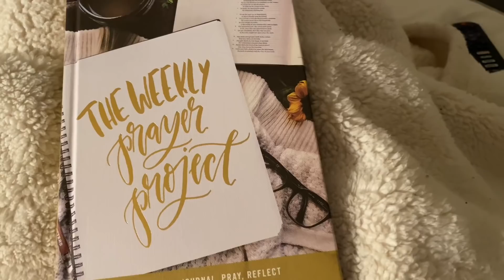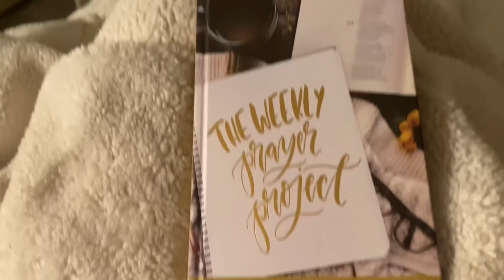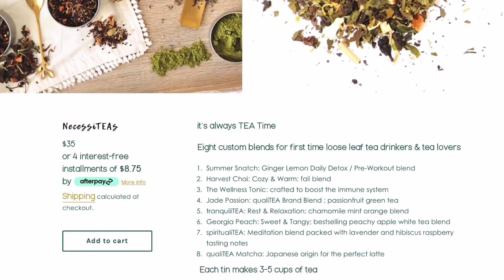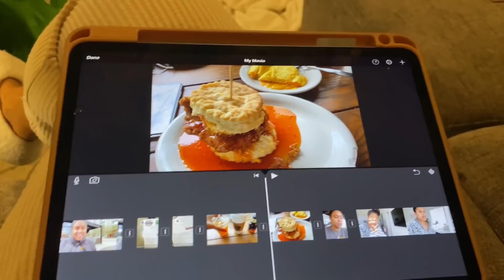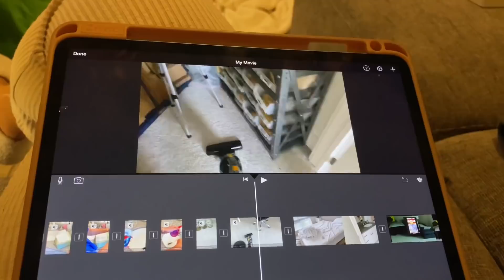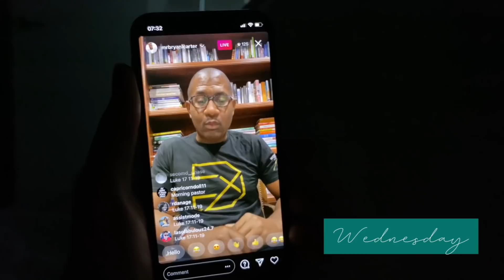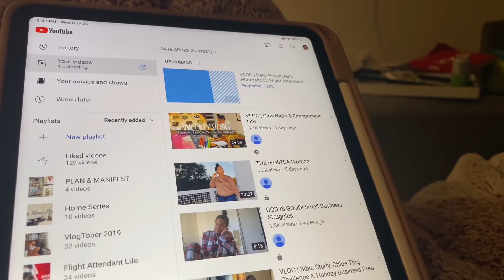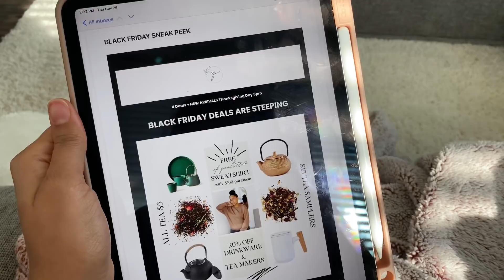VLOG | Cooking Thanksgiving, Storage Organization & Self Care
Savoreì Kitchen Essential
for exclusive launch details of my salt free all in one seasoning collection

NEW! NecessiTEAs Sampler (for beginner loose leaf tea drinkers)

Holy Bible NIV (pink)
Study Bible NLT
Bible Highlighters
Planner Colored Pens
Sharpie Pens

I LOVE THESE DAILY VITAMINS BY RITUAL
Save $15 off your first order

I LOVE GIFTS
justChanel

(Psalms 139:14)